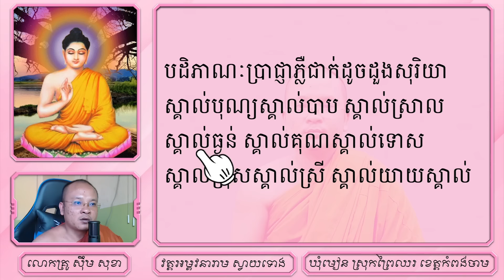រៀន ឱ្យ ពរ តាមរោងបុណ្យ បែប ទី ៣ | Dharma Teachings | Daily Dharma Video | ស៊ឹម សុខា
👉រៀន ឱ្យ ពរ តាមរោងបុណ្យ បែប ទី ៣